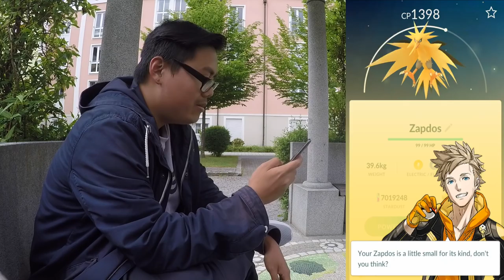Wieder einmal ZAPDOS gefangen & lootchest.de Opening! Pokemon Go!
euda heute mal wieder Zapdos aus dem Forschungsdurchbruch gefangen
wie gut war euer Zapdos?